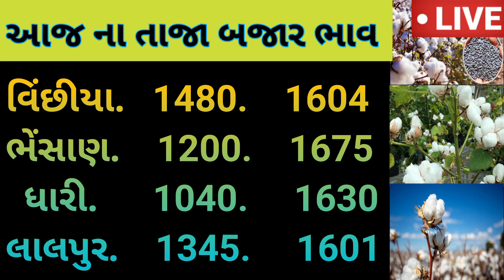Kapas na bhav | 05-09-2023 | કપાસના ભાવ:2023 | Information about cotton crop price | Commodity Trend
નમસ્કાર મિત્રો 🙏🏻

કપાસના ભાવ
કપાસ ભાવ

kapas bhav

બજાર ભાવ
ખેડૂત મિત્રો

RV KHEDUT
RV KHEDUT
RV
RV
RV MITRO
RV Mitro

Shakbhagi bhav
Shakbhaygi bhav
Bajar Bhav

કપાસ
કપાસ ભાવ
સંકર કપાસ
કપાસ સંકર
કપાસ ગાંસડી
સાવરકુંડલા કપાસ
બોટાદમાં કપાસ
કપાસના ભાવ
આજના કપાસના ભાવ
કપાસની ખેતી
કપાસની બજાર
કપાસના બજારભાવ
કપાસના ભાવ બજાર
કપાસના કપાસિયા

🙏🙏ધન્યવાદ 👍👍
👍👍આભાર 🙏🙏